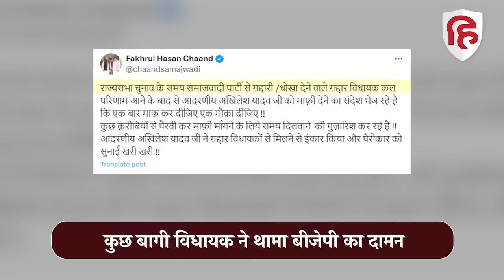UP Election Result: धोखेबाज सपा विधायकों की सदस्यता खत्म कराएंगे Akhilesh Yadav। Pallavi Patel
अखिलेश यादव चुनाव के वक्त सपा के खिलाफ बगावत करने वाले विधायकों की घर वापसी के मूड में नहीं है। पार्टी अब उनकी सदस्यता खत्म कराने की तैयारी में है। इस संबंध में जल्द यूपी विधानसभा अध्यक्ष को पत्र भेजा जाएगा। सपा के बागी विधायकों में मनोज पांडेय, अभय सिंह, पूजा पाल, राकेश पांडेय, राकेश प्रताप सिंह, विनोद चतुर्वेदी व आशुतोष मौर्य शामिल हैं। इनमें अधिकांश ने राज्यसभा चुनाव में भाजपा के पक्ष में क्रासवोटिंग की। लोकसभा चुनाव के दौरान कुछ विधायक भाजपा में शामिल हो गए।